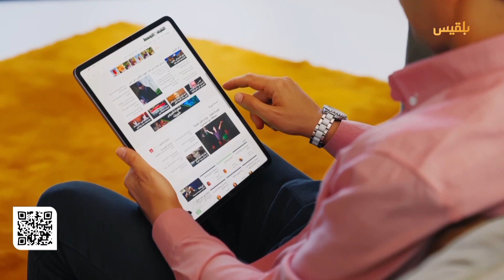ديوان بلقيس | في يومها العالمي.. أنواع البقوليات وفوائدها - مع المستشارة الصحية فاتن أبو قبع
ما هي الفوائد الصحية لتناول البقوليات وما دورها في النظام الغذائي؟ وإلى أي مدى تمنح البقوليات الأرض معادن كواحدة من أهم الأغذية التي يجب على الشخص تناولها وضمها في أطعمته اليومية، والتي تتميز بأسعارها المعقولة مقارنة بفوائدها